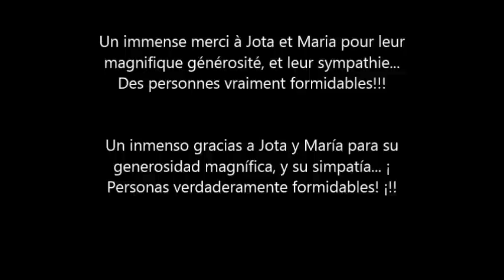En route vers Haslan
Le 03 mai 2013, nous sommes donc partis à Arés en Espagne pour aller chercher notre petit Haslan, chez Jota et Maria. Des personnes forts sympathiques, et d'une gentillesse incroyable.